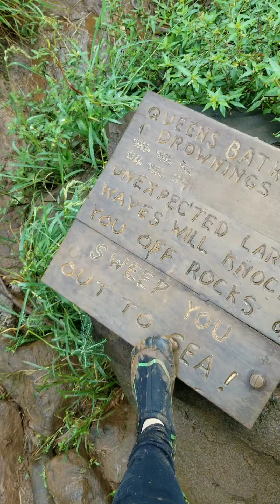Our Journey Finding the Queen's Bath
🌺:" NOTE* Pay attention to safety warnings at the trailhead! This can be a dangerous area and many people have been killed, injured, or needed rescue. If the gates are closed - do not enter. This area can be extremely dangerous. Even just standing in the area is dangerous, as you can get swept out to sea. The gates are closed when the area is expecting high surf - do not go around the gates! Be aware of the surf and avoid this area if the waves are large. Look at the surf report before visiting and pay special attention to wave height. Unfortunately, people have drowned here, and those who have been rescued have been held liable for the fees associated.

🌺 The Queen's Bath is a unique tidal pool on the island of Kauai, Hawaii. The pool is a sinkhole surrounded by igneous rock and located on the north shore of Kauai near Princeville. During the winter when wave activity is violent, it is considered dangerous. In the summer sometimes the surf is small enough to go swimming in the pool. Small fish and tiny sea life also live in the tide pool, such as Hawaiian sea urchins, Angelfish and the small critter locals call "Ghost fish." The original "Queen's Bath" was located in Kalapana on the Big Island of Hawaii. It was formed after a lava tube collapsed and filled with fresh water supplied by natural springs. In ancient times only the Alii (Royalty) were permitted entry to the sacred waters. In 1983 Kilauea Volcano erupted and in 1987 the original site was destroyed by lava flow. Only after the original site on the Big Island of Hawaii was destroyed did the location on Kauai become better known as "Queen's Bath." This tidal pool was used for what it sounds like; it was a royal bathing place. It was also used as a place of relaxation when an Alii needed to "wash off the stress".